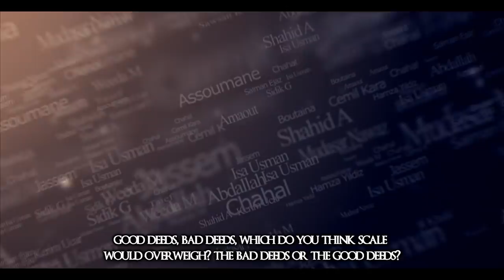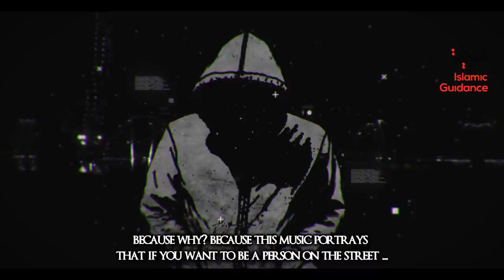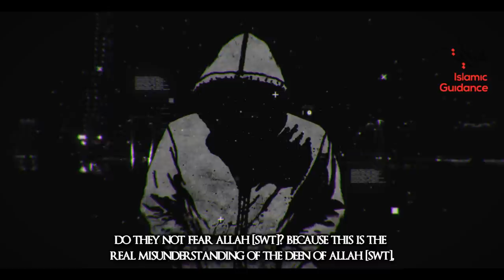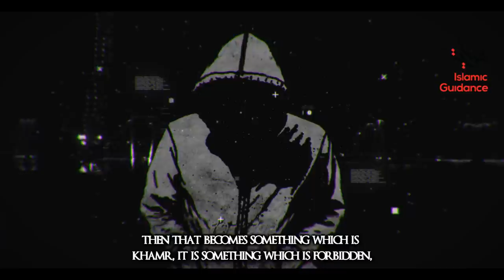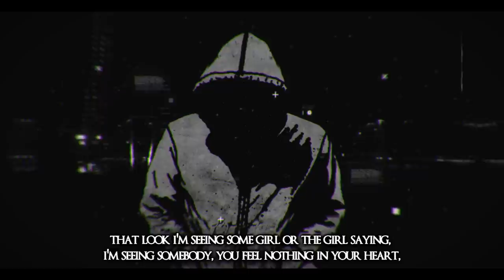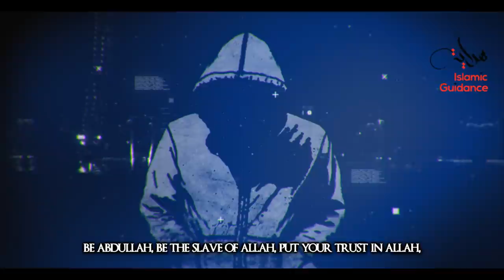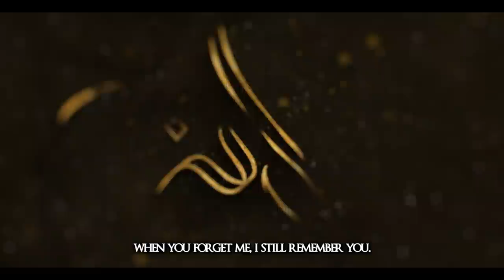A Message To The Youth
Youth plays a major role in the life of a being. It is the time when energies and intellect are highest. Numerous individuals squander the critical piece of their youth in simply chilling without honing the values of Islam. They believe old age is for the worship of Allah SWT and youth is all about enjoyment. This is an absolutely wrong notion. Youth is the time of actively and passionately practicing Islam. So we need to strive and change ourselves.

Lecturer: Shaykh Murtaza Khan